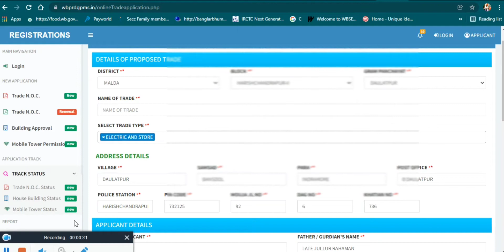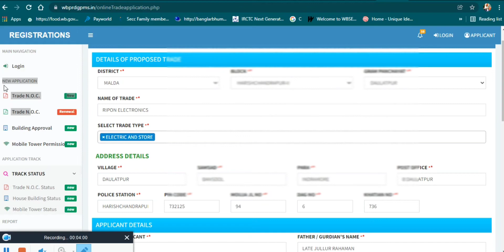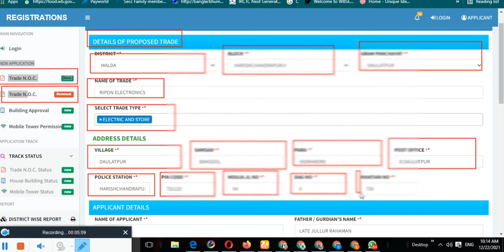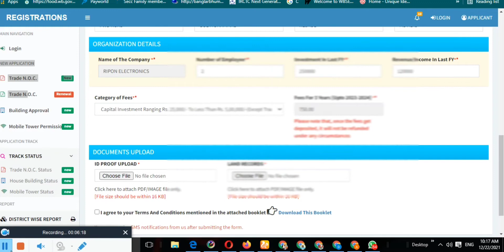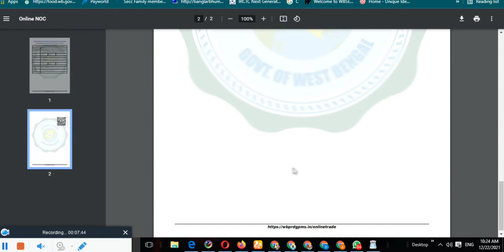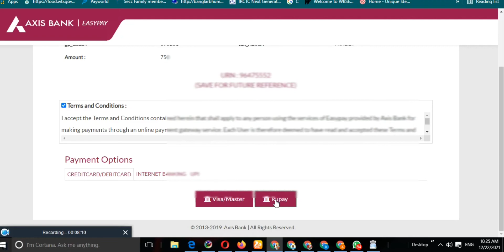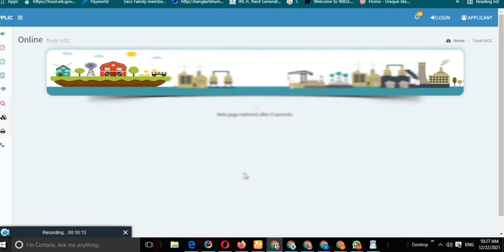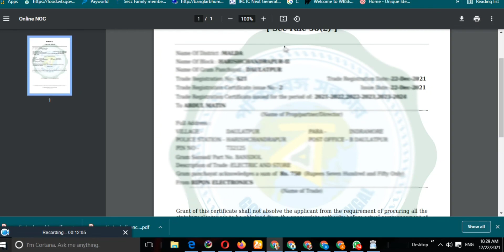ONLINE TRADE License for GP Area পঞ্চায়েত এলাকায় ট্রেড লাইসেন্স কিভাবে আবেদন করবেন। Step by Step.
Trade license is the way to regulate specific business from a particular locality. It is issued by the State Government. A trade license is a permission to carry on a specific trade or business at the premises for which it has been issued.

It does not assures any kind of property ownership and not even allowed to do any other business rather than for which it is issued. It is made necessary for an individual to register this his new business and get a Online trade license for it.

The major objective of the trade licence is to reduce the people from making their residential area as their business location. The application must be made within 30 days of commencement of business.

For Issuance of Trade License (Permanent Certificate of Enlistment) the Applicant have to apply through ONLINE mode only in e- district portal The applicant has to complete OTP Based Registration for the applying online. Then After Registration Applicant can login using own Username and Password. Application form along with supporting documents should be submitted and after submission of Application Identification Number (AIN) will be generated.
After submission of Application, Applicant can track his/ her application status using AIN No.

Step 2

Application will come to Inspector for necessary Checking. The concerned Inspector will verify the uploaded documents and if all documents are found in order the application will be forwarded to ULB for necessary action. Inspector can reject the Application or sent back the application for necessary modifications of documents.

Step 3

Application will come to ULB login for necessary checking. The Authorized person in ULB will verify and accept the application for Payment if all the documents are found in order. ULB  can reject the Application or sent back the application for necessary modifications of documents The application fees (As per Municipality/ Municipal Corporation Act) and Annual fees / Charges for providing different Municipal Charges will be added together and the total charges will be shown  to Applicant’s Login for Payment.

Step 4

After successful payment the Application will come to Approving Authority (EO/Authorized Person) Login for final Approval and Digital Signature. After Final Approval and Digital Signature the Certificate of Enlistment will be available in Applicant’s Login. Applicant Can Download the certificate from own login and no physical touch with ULB is required.

In case the documents are found non- satisfactory / or any discrepancy arises, the application shall be returned to the applicant in the e- district portal mentioning the reasons.